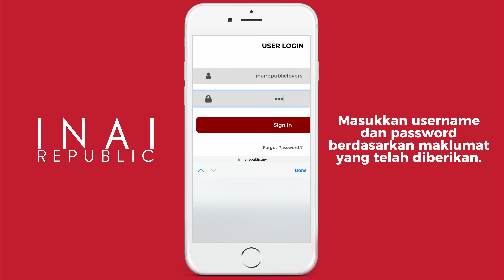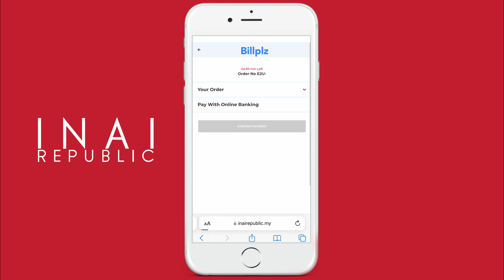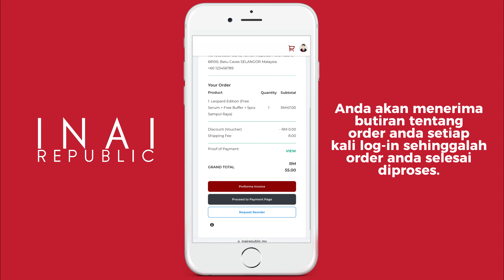Tutorial Register Untuk Reseller Baharu di Website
Khas untuk team daripada Malaysia sahaja.